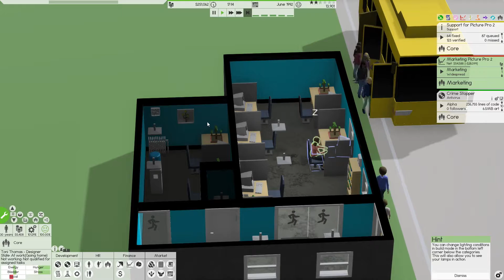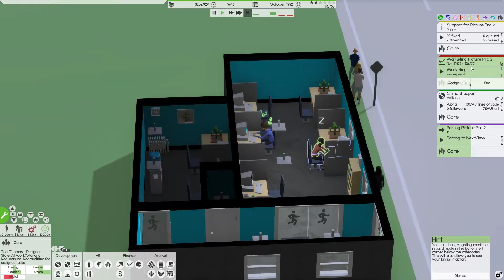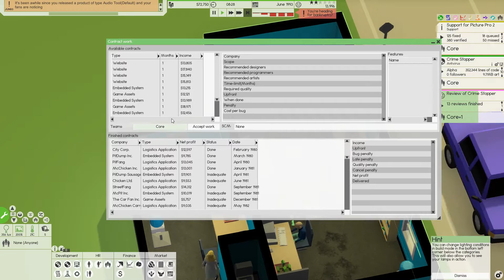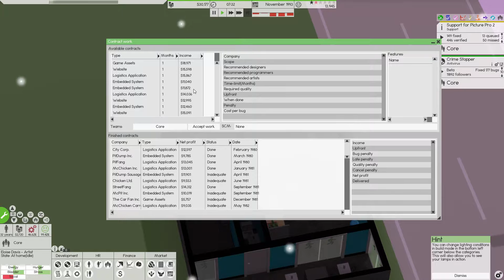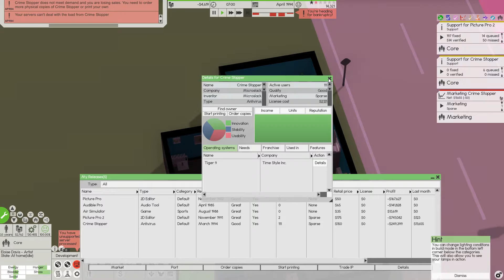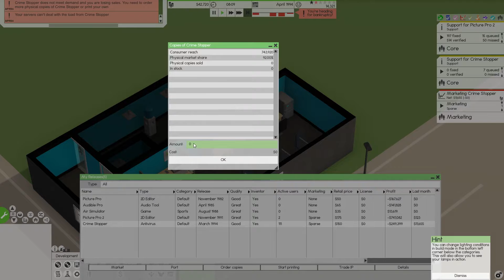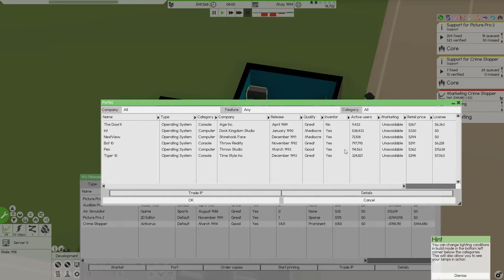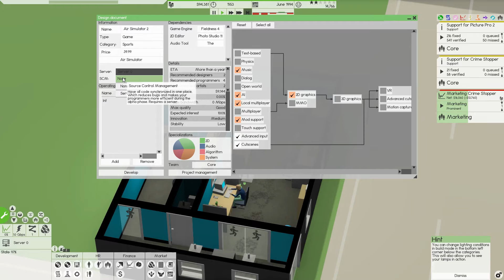Software Inc. Alpha 9 - Ep. 5 - Crime Stopper Antivirus - Let's Play Software Inc.